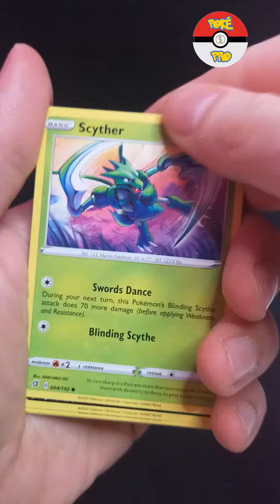Amazing Holo Ultra Rare Full Art Pull! Pokemon Card Openning!